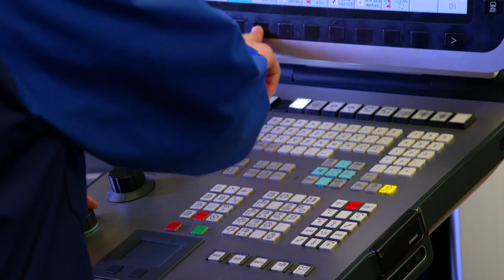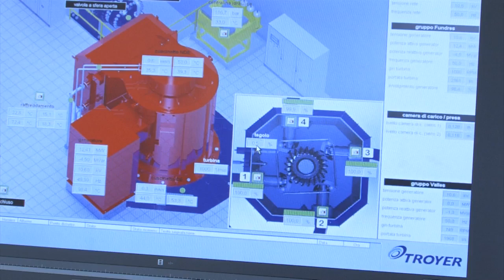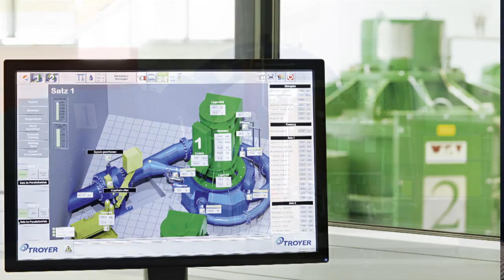TROYER Image Film EN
Image film Troyer SpA Vipiteno Italy
Electromechanical equipment for hydro power plants